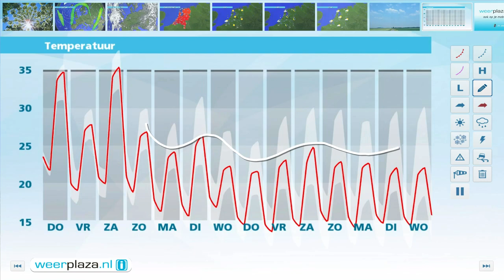Weerbericht woensdagmiddag: Extreem heet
Komende nacht is het zeer zwoel, met minima tussen 18 en 22 graden. Morgen komt er in het westen wat meer bewolking voor. Verder is het zonnig en zeer heet. Landinwaarts wordt het lokaal 36 graden. Later op de dag neemt van het westen uit de kans op een warmteonweer toe. Ook na morgen blijft het heet.